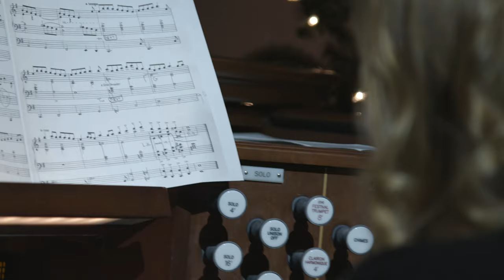Christmas Concert Trailer 2020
Village Seven Presbyterian Church, Colorado Springs